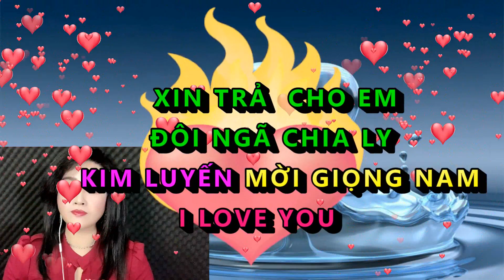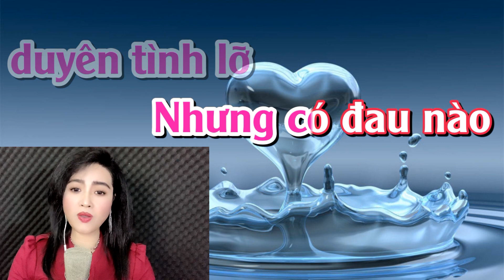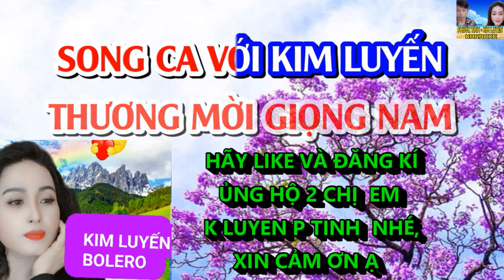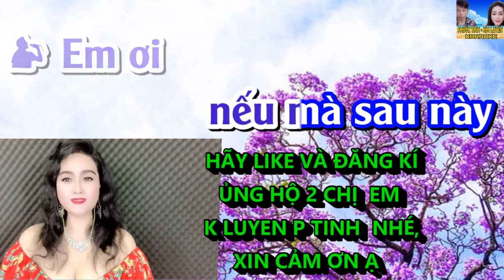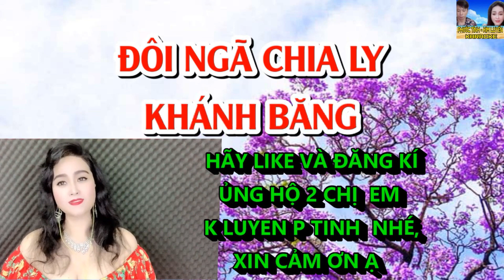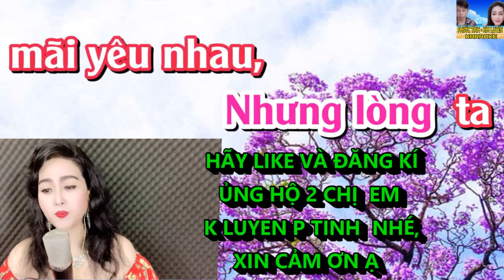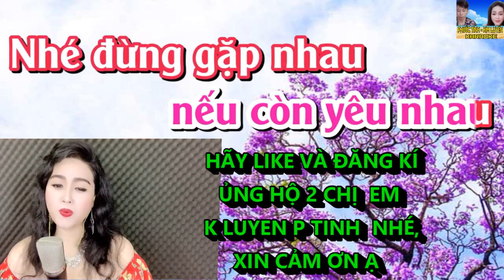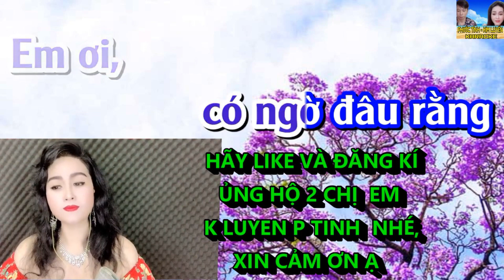KARAOKE XIN TRẢ CHO EM - ĐÔI NGÃ CHIA LY - KIM LUYẾN SONG CA THIẾU GIỌNG NAM